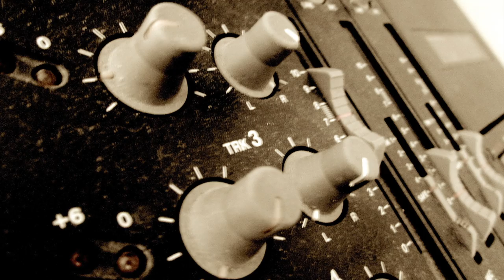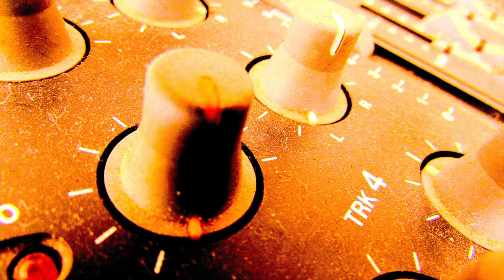"We're Not Gonna Take It" Twisted Sister COVER!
"What do you want to do with your life? "

Twisted Sister Cover